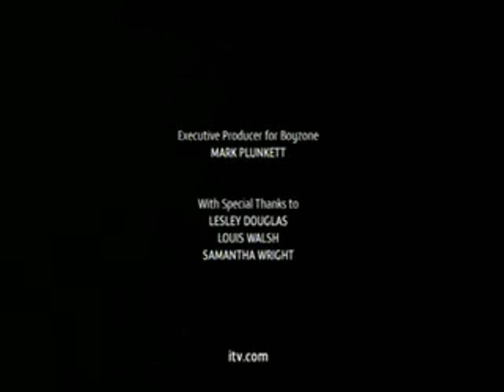Boyzone - A Tribute to Stephen Gately part 5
Miss You Steo!xoxo